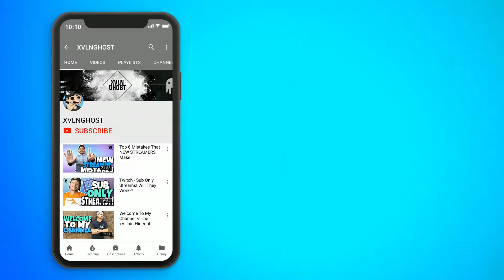Twitch Fails - Your Friends Are Killing Your Stream!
Hey guys! This video is about the friends you need to drop and the friends you need to make! You don't deserve to be treated poorly by your "friends", sooo let's talk about it!

- STREAM KITS -

- SOCIALS -

Far From Perfect, Better Than Yesterday.
2 Corinthians 5:17